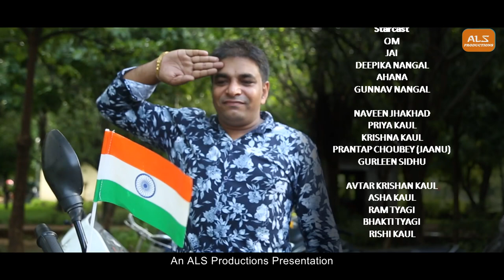SHAPATH - THE PLEDGE || ALS PRODUCTIONS || FILM BY SK SATISH KAUL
ALS PRODUCTIONS